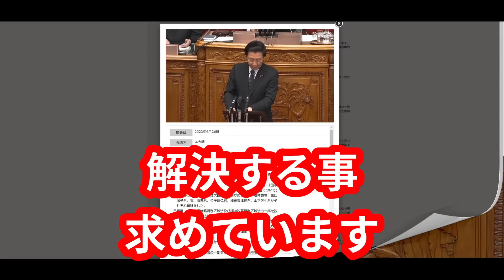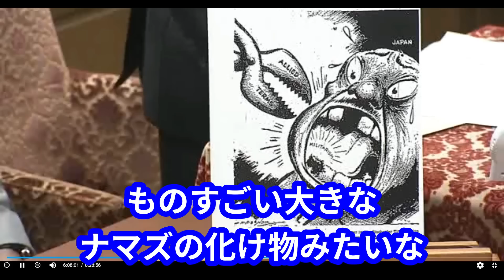【ひろゆきメーカー】非武装と外交努力でどうやって日本守るか教えてください【国会切り抜き】憲法9条、憲法改正、自衛隊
面白かったら、
登録しちゃってください！

◆画像
写真AC
いらすとや

◆音楽
甘茶の音楽工房
効果音ラボ

◆映像
2013年2月12日 予算委員会
発言者
 石原慎太郎(日本維新の会)
回答者
 安倍晋三(内閣総理大臣)